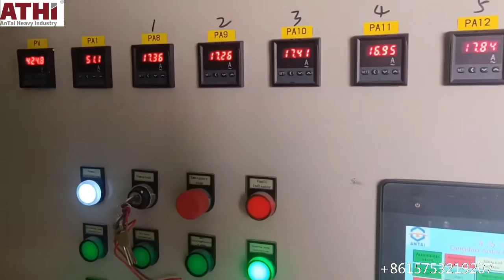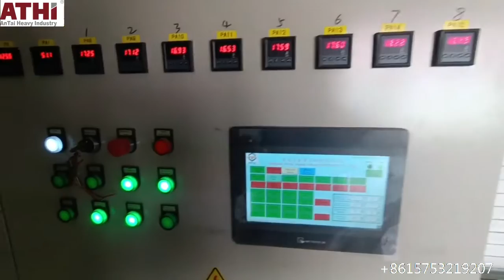QAT3730 Tunnle type shot blasting machine+Painting & Drying line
QAT3730 Tunnel type Shot blasting machine is a continuous catenary shotblast cleaning equipment, mainly by the room the shotblast cleaning, shot blasting machine assembly, pellet material circulation purification system, hanging chain conveyor, sealing and auxiliary chamber, the projectile collection system, workpiece rotation mechanism, dust removal system and control components.

Richard Lee
Sales Manager
Address:​No.867 Century Avenue, Huangdao district, Qingdao,China